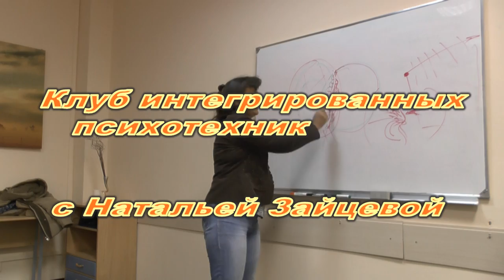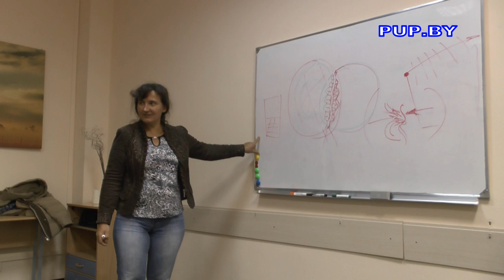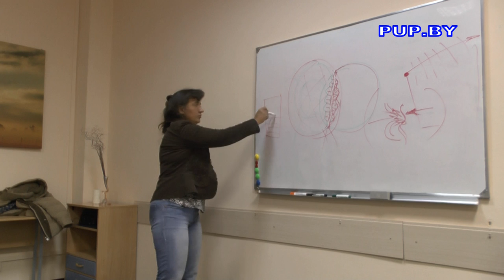Магия. Делегирование силы